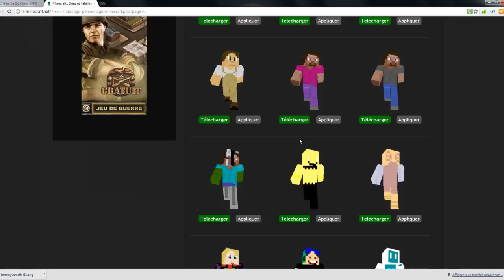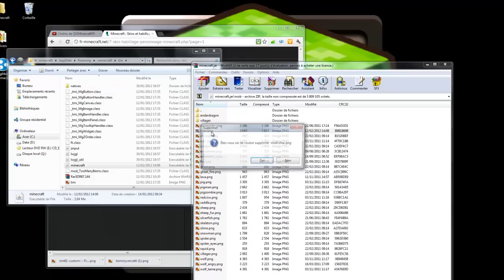Comment ajouter un skin dans Minecraft| TheLoic12300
Eh bien revoilà TheLoic12300 pour un tutoriel: comment ajouter un skin sur minecraft.

Pour l'instant, il n'y a que lui qu'il produit des vidéos car la chaîne vient juste d'être lancée mais nous allons commencée a varier les animateurs :)